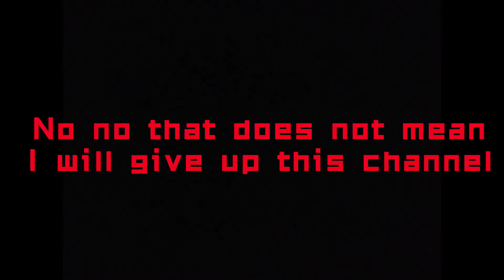SKYBLOCK TCG - my new channel + my new TCG ( READ DESC )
HEY I MADE A NEW CHANNEL CALLED SKYBLOCK TCG!

Discord server of SKYBLOCK TCG coming soon!